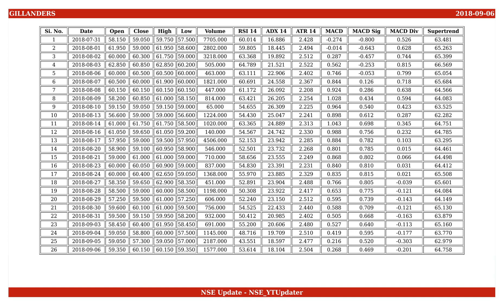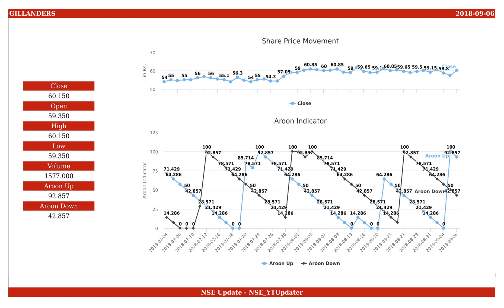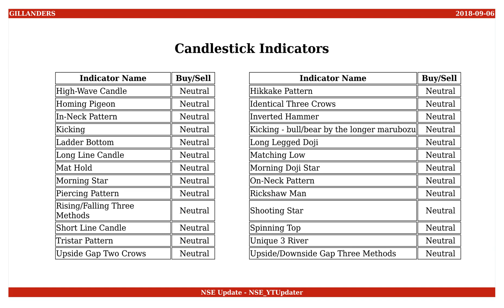Gillanders Arbuthnot & Co, NSE ID - GILLANDERS, BSE ID - 532716 Dt. 2018-09-06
This is an educational video on technical indicators of Gillanders Arbuthnot & Co as of 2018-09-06.

Few Informations on the stock are :
NSE Name : GILLANDERS
BSE Name : 532716
ISIN Number : INE047B01011

An Outlook on the share values are :
Open : 59.350
High : 60.150
Low : 59.350
Close : 60.150